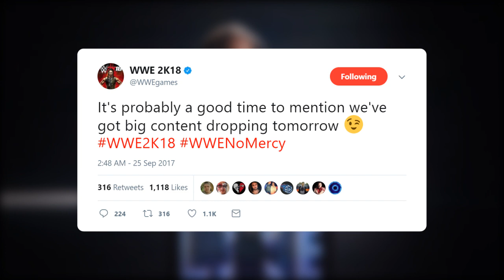WWE 2K18: Hardys Featured in TV Spot, Big News Coming Tomorrow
☆☆☆ Social Media ☆☆☆

☆☆☆ Second Channel ☆☆☆